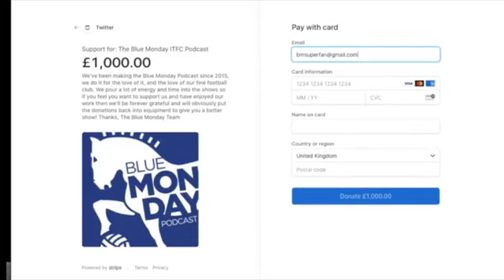Blue Monday Podcast - EP388 - Bristol R 0-2 Ipswich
Rich, Joe and Seb discuss another decent showing by Ipswich Town in the league, this time at Bristol Rovers.

Blue Monday is a podcast and video channel covering Ipswich Town since 2015.